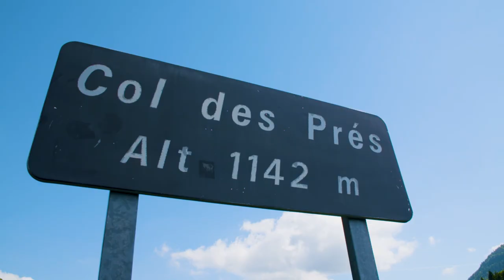2017 ALPS MAN TIME VERENA EISENBARTH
Verena Eisenbarth, winner of the mythic event ALPS MAN 2017 !